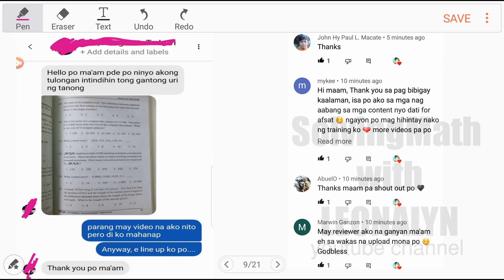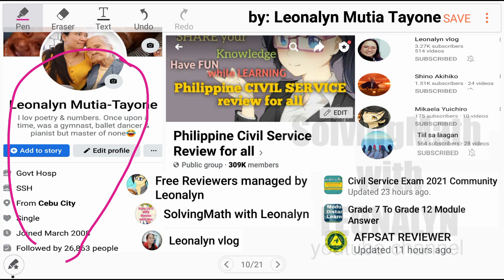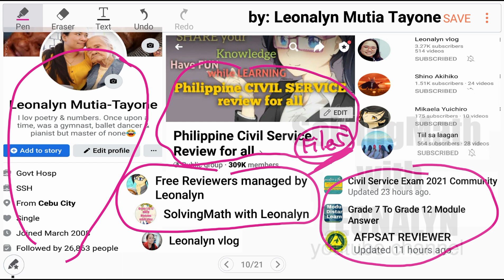CSE Numerical Reasoning | MSA | What is the LARGER NUMBER? | What is the cost of 5 compact players?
The SUM of two numbers is 8. The difference between eighteen and twice the first number is two less than four times the second. What is the LARGER NUMBER?
a. 2
b. 3
c. 5
d. 6
e. 11

The retail price of a compact disc player is P11,900. This price is P4,800 more than the cost of the compact disc player. What is the cost of 5 compact players?
a. 7,100
b. 16,700
c. 21,300
d. 35,500
e. 83,500

Free Civil Service Reviewers managed by Leonalyn

Philippine Civil Service Review for all

Editing Apps: VivaVideo
SamsungNote5: Snote
Back-up: SamsungNote9